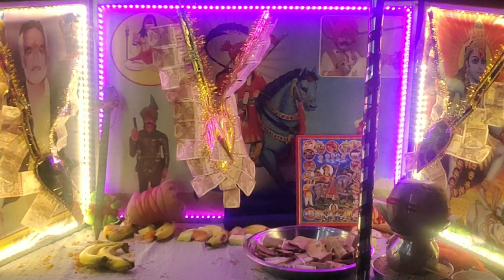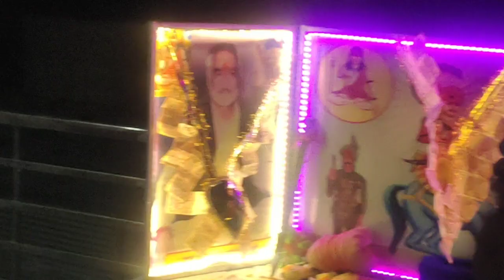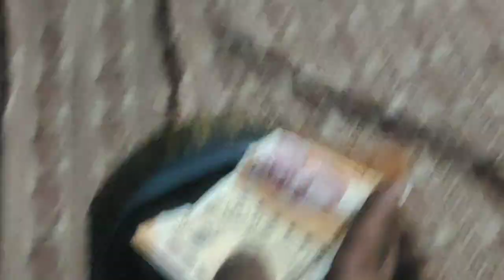Guru princebhagat ji Yamunanagar jagern New Chandigarh bhout sunder sawari m/7206583083/7988718840